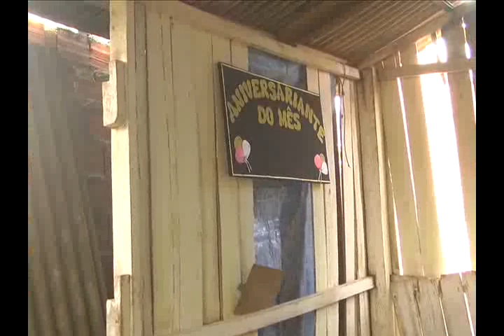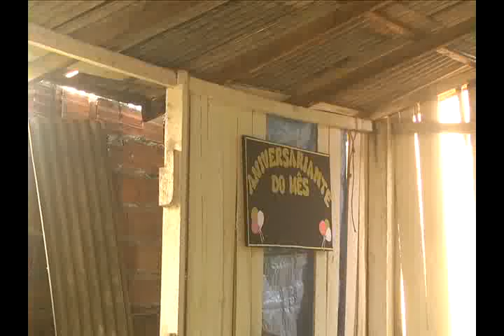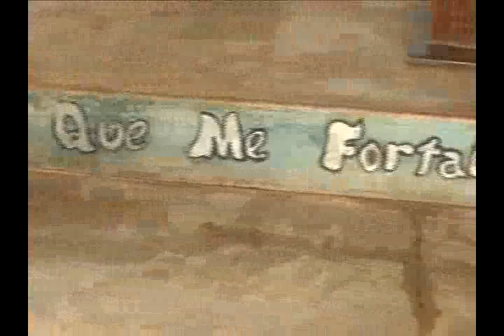DOAÇÕES ESCOLA BÍBLICA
A ideia de fazer o apelo através da televisão foi de Verônica Farias, uma jovem cristã que há bastante tempo dedica parte de seu tempo à evangelização de crianças e adolescentes que participam da escola bíblica de férias, projeto que geralmente é realizado nas igrejas assembleia de Deus.
Com o objetivo de evangelizar os pequenos, Verônica e vários outros jovens fazem parte do projeto que será realizado no próximo mês, mas para que a (EBF) venha a acontecer, essa turma está precisando de ajuda.